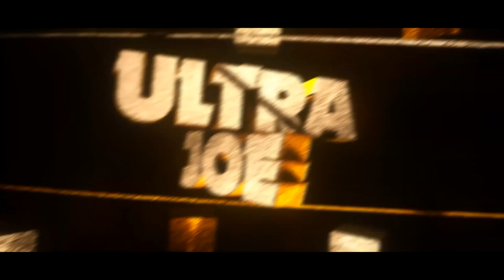Middle-Earth : Shadow of Mordor - Part 21 - Strike from Above